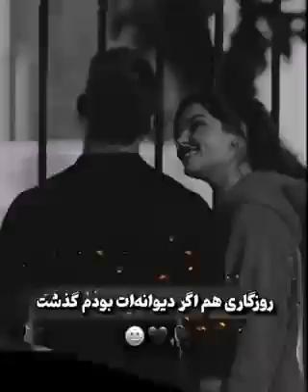۳۰ آوریل ۲۰۲۳